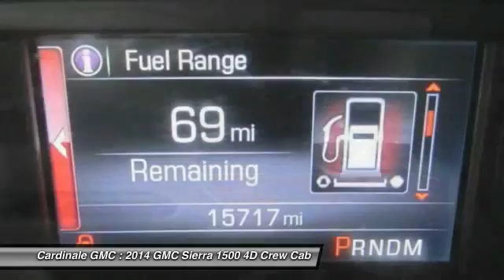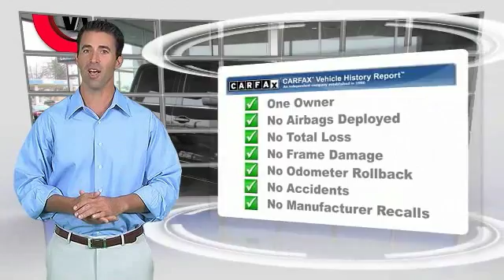2014 GMC Sierra 1500 Seaside CA G11157AA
2014 GMC Sierra 1500 SLE

Cardinale GMC
2 Heitzinger Plaza

RARE HARD TO FIND. HURRY!!!, LOCAL TRADE, SOLD NEW HERE, CLEAN CARFAX, ONE OWNER, SUPER LOW MILES!!!, RED TAG SALE!! HURRY. , SERVICE RECORDS AVAILABLE, SERVICED REGULARY, BLUETOOTH, and LEATHER. 6-Speed Automatic Electronic with Overdrive. How appealing is this robust 2014 GMC Sierra 1500? Lots of get-up-and-go for a superb price in this so-much-fun to drive truck. Vehicle price and availability are subject to change without notice.